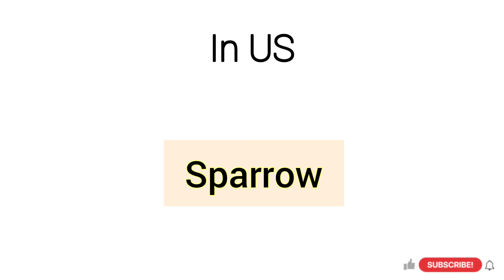How to pronounce Sparrow in US||UK||INDIA